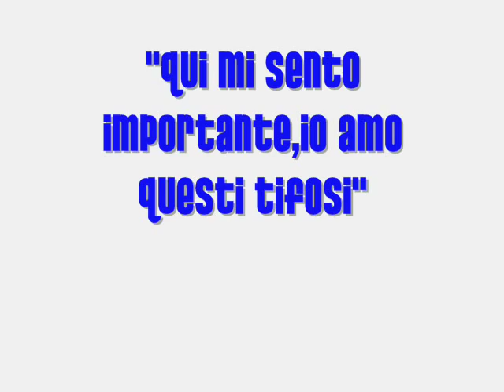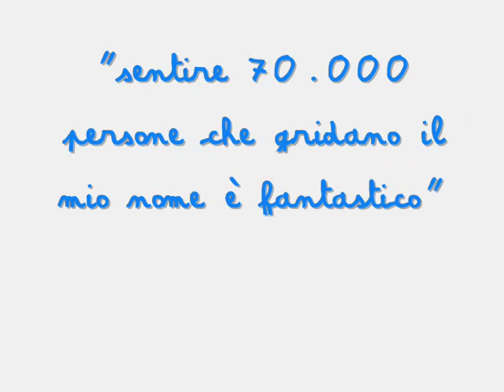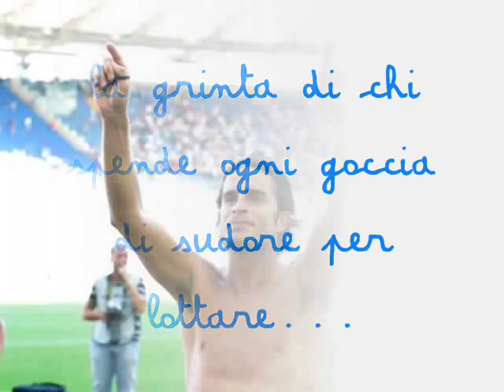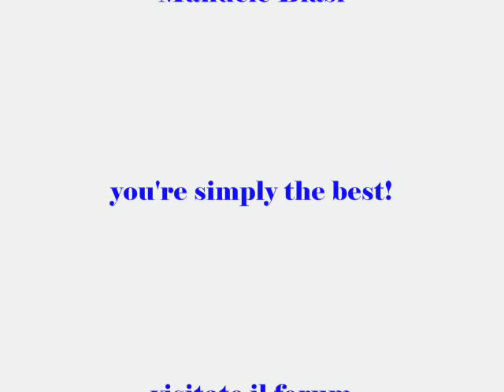Manuele Blasi,simply the best!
Questo video è dedicato al gladiatore del Napoli "Manuele BLasi".Visitate il forum